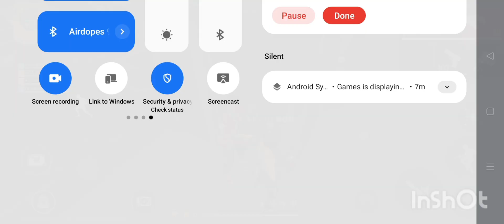FreeFrie androidgameing mobilegame androidgamepla gameplay